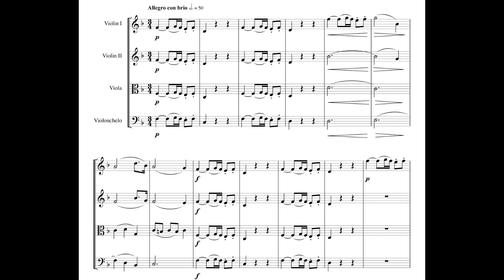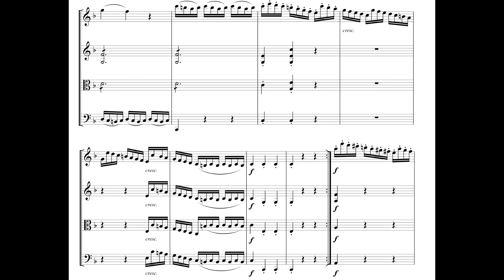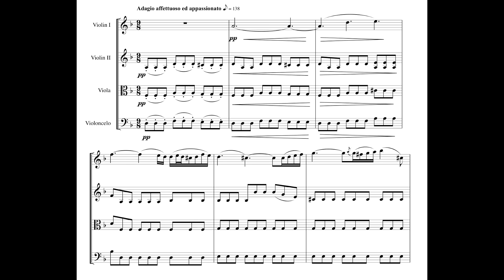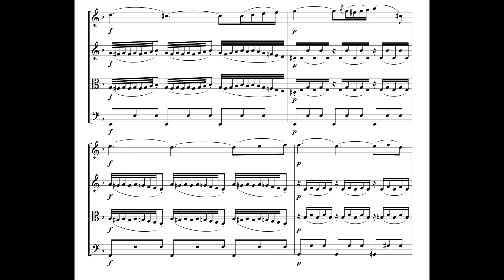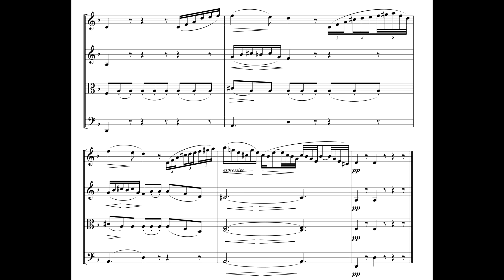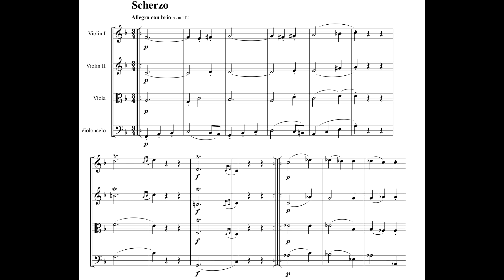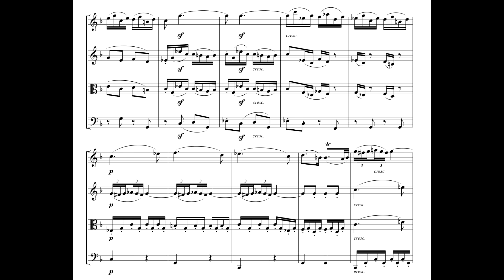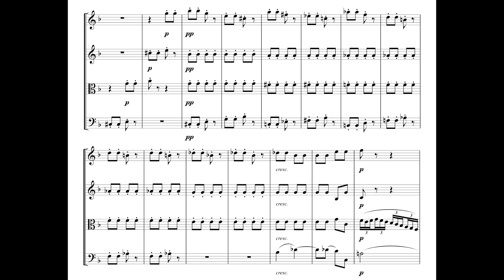Beethoven: String Quartet no. 1 in F major, op. 18 no. 1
Suske Quartet

Karl Suske (Violin)
 Klaus Peters (Violin)
Karl-Heinz Dommus (Viola),
Matthias Pfaender (Cello)

00:00 Allegro con brio
09:04 Adagio affettuoso ed  appassionato
18:12 Scherzo.Allegro con brio
21:43 Allegro